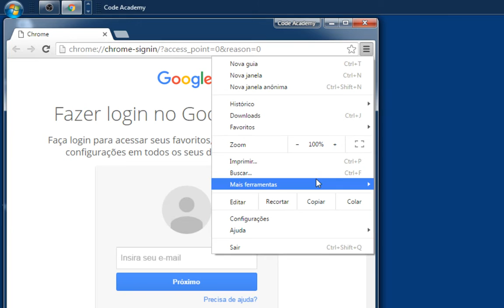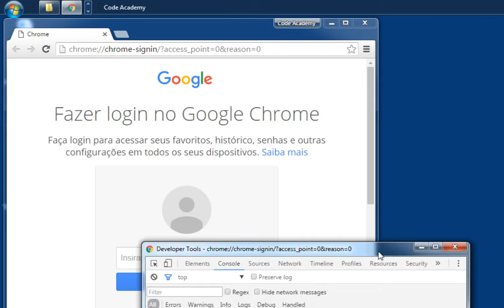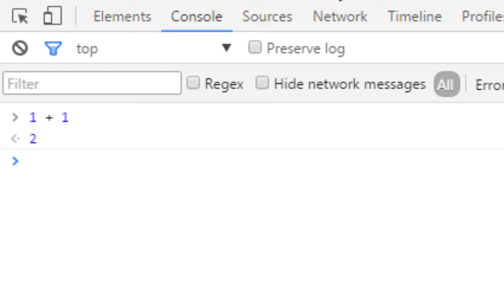Aprendendo a Programar - Aula #01 - Preparando o Ambiente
Aprendendo a Programar, primeiros passos para preparar seu ambiente de forma rápida para iniciarmos os trabalhos!